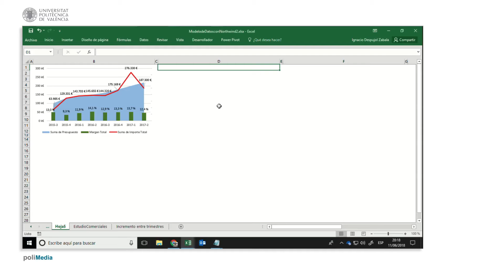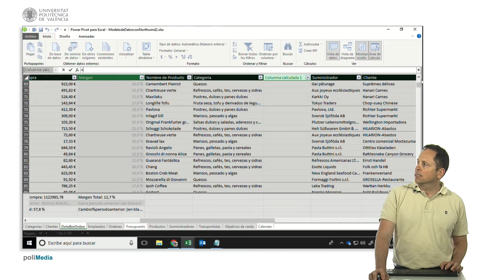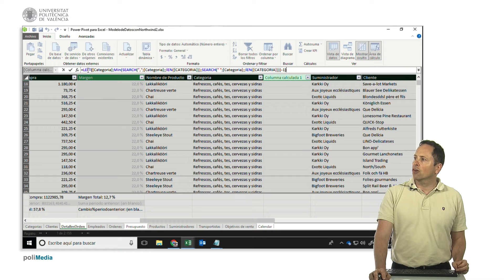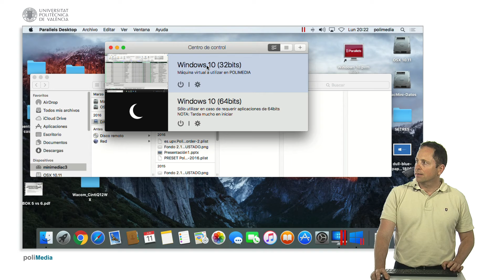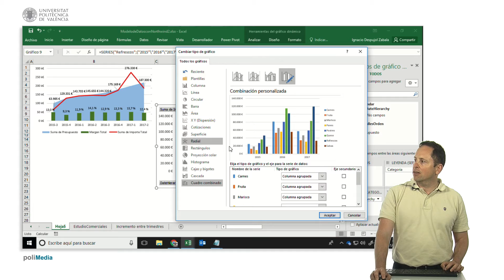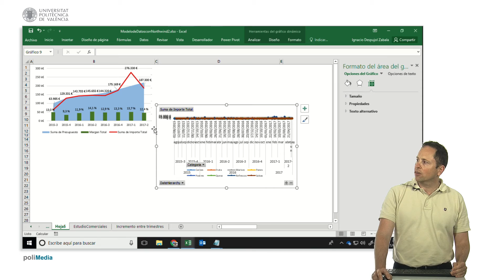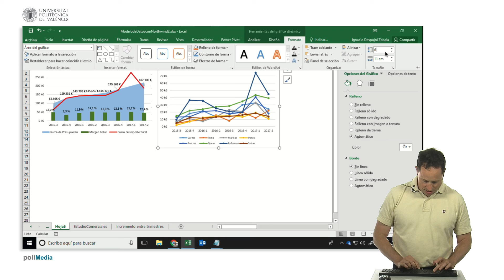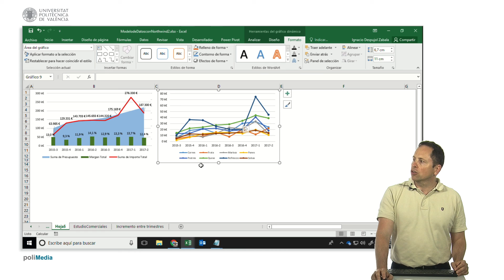Excel. Agregar gráfico dinámico a panel| UPV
Título: Excel. Agregar gráfico dinámico a panel

Descripción automática: En este video, se muestra cómo insertar gráficos dinámicos en Excel para analizar la evolución de categorías de productos a lo largo de los trimestres. Se inicia creando un gráfico dinámico basado en el modelo de datos, seleccionando categorías y el importe total. Se menciona la necesidad de acortar los nombres de las categorías, para lo cual se introduce una nueva columna con una fórmula que extrae solo la primera palabra de cada categoría.

A continuación, se aclara cómo renombrar las columnas para mayor claridad y se oculta una para simplificar la vista en el informe. Después, se añade una jerarquía de fechas al gráfico para mostrar la evolución trimestral. El gráfico inicialmente muestra fechas diarias, lo que obliga a cambiar el tipo de gráfico a uno que represente mejor los datos trimestrales.

Se ajusta la leyenda del gráfico y se utiliza la función de expansión para entrar en detalles dentro de la jerarquía de fechas. Luego se muestra cómo modificar la jerarquía de fechas a una categoría de 'Year-Quarter' más específica y se eliminan botones innecesarios para optimizar la visualización.

Finalmente, se modifica el tamaño del gráfico para que coincida con otros gráficos en el informe y se ajusta la forma en que se muestran los números, reemplazando los ceros y añadiendo una "K" para denotar las miles. El video concluye con la observación de cómo demasiados valores en un campo pueden complicar la visualización, aunque el gráfico terminado permite analizar efectivamente la evolución de las ventas por categoría a lo largo del tiempo.